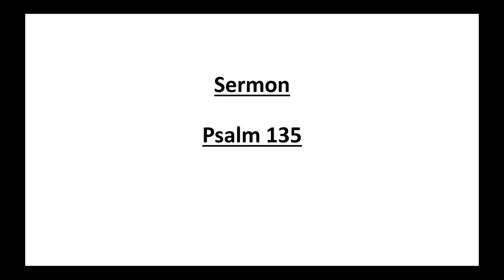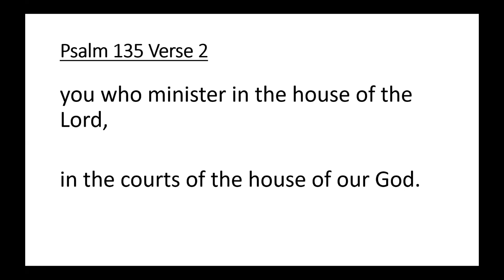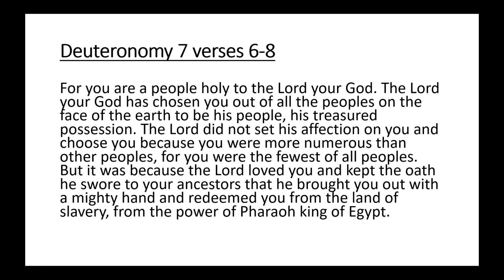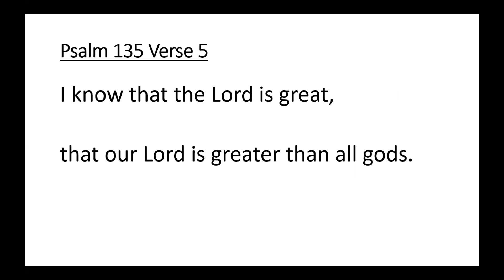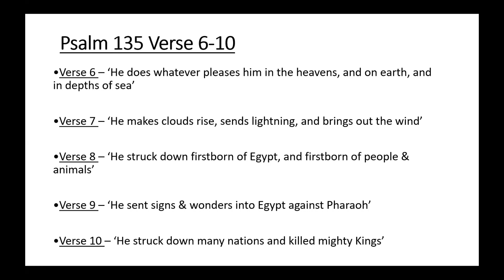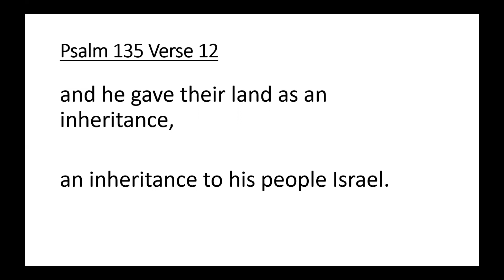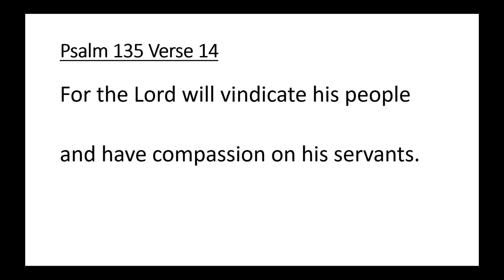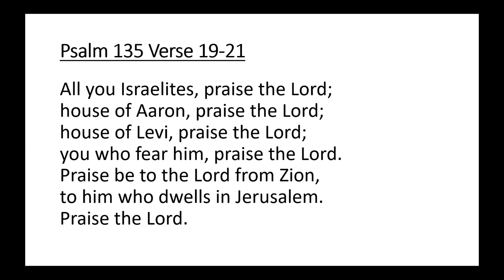Psalm 135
Sharing an exposition on Psalm 135